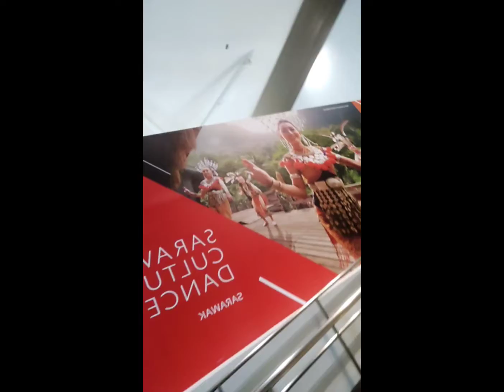Kenangan naik buggy klia 2 flight airasia sdk-kul raya/ziarah kubur arwah ayah